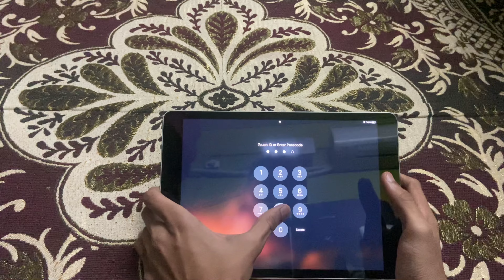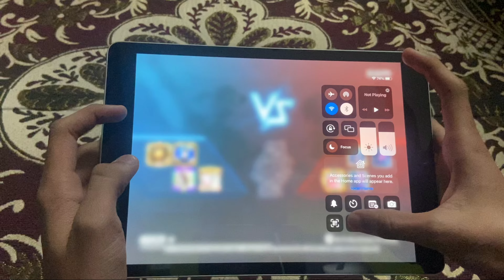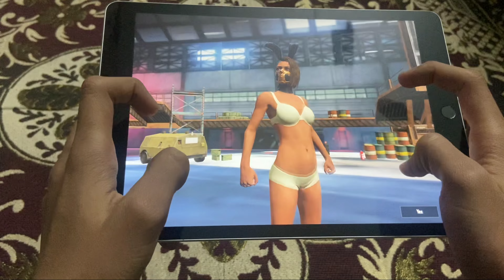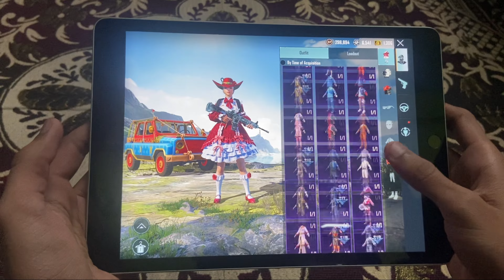Ipad 9th generation Unboxing ll Bgmi & Pubg Mobile 😈